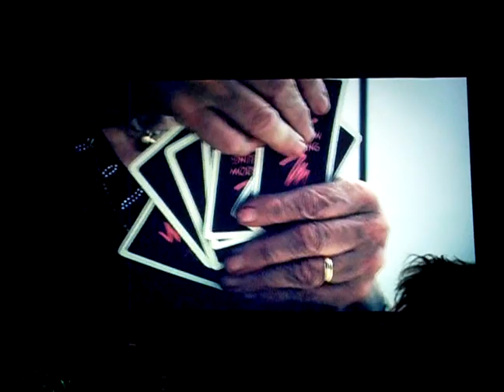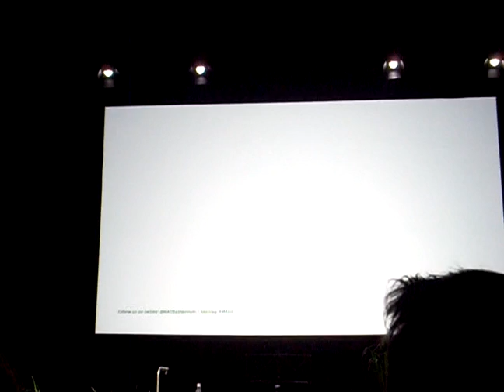Massimo Bottura's mamma tortellini's recipe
Do you really want to know the recipe of Massimo's mamma?

Video recorded at Culinary Congress MAD 2. Copenhagen July 2012.